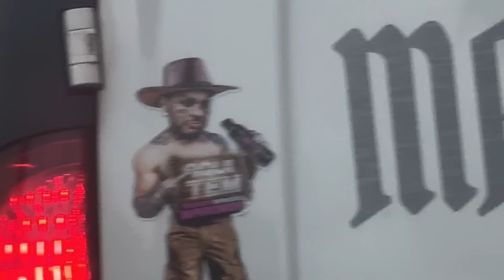JOYCE FICOU COM CIUMES DO PRIMO VIRGEM